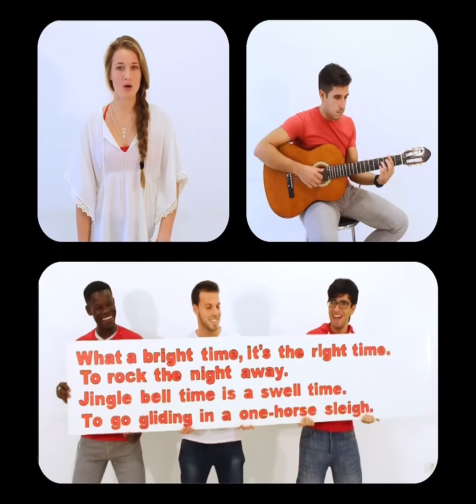Felicitación Navideña 2015 Área de Juventud de Adeje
El Área de juventud del Ayuntamiento de Adeje les desea un feliz año 2016.